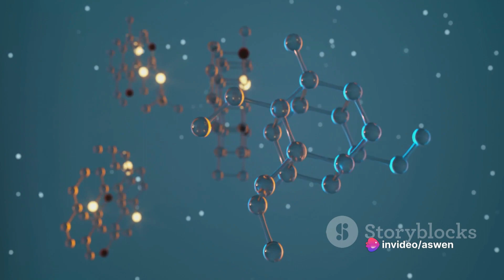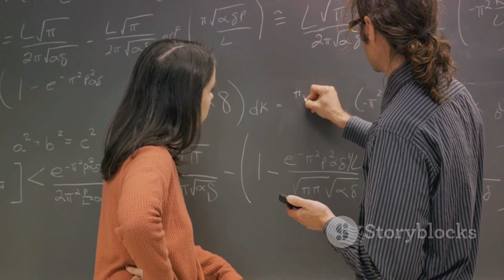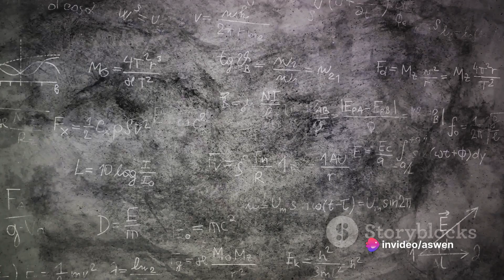Is your own consciousness the only proof that you are living in the real world at this moment?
your brain mistakenly think that you are exposed to the world through the five senses of the human body. This is Logically it makes perfect sense. Therefore, Descartes once suspected that all information taken in by the senses is unreliable. The only reliable thing is the content of the conscious thought of the cogito, therefore. No matter whether it comes from the real senses or the virtual senses, nothing can shake the fact that I am thinking. You can feel this fact first hand. Having said all this, what does it have to do with Boltzmann’s brain? Boltzmann's brain is actually a virtual experience. You don't even have a body, but you can still feel the current experience because the information can be false and simulated.